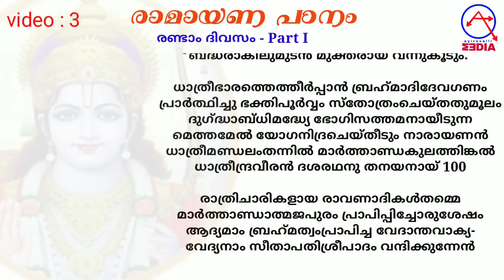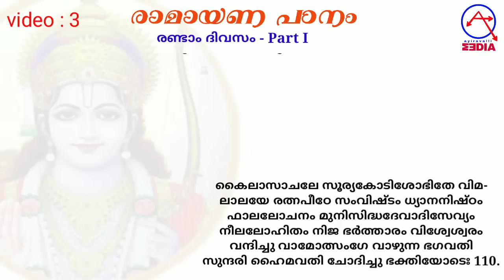അദ്ധ്യാത്മരാമായണം കിളിപ്പാട്ട് ബാലകാണ്ഡം 2 Balakanda Ramayanam, Adhyatma Ramayanam Malayalam